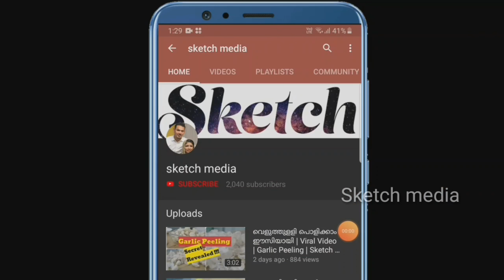✅മടിയുള്ള ദിവസങ്ങളിൽ തയ്യാറാക്കാൻ പറ്റിയ ഒരു ഇഫ്താർ വിഭവം|നല്ല സൂപ്പർ ടേസ്റ്റി സ്നാക്ക്✅Sketch media